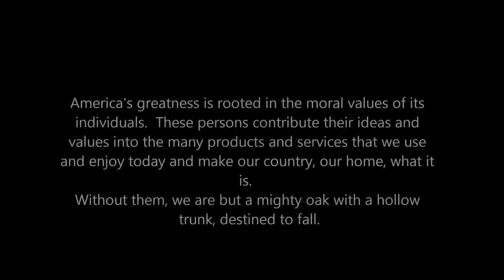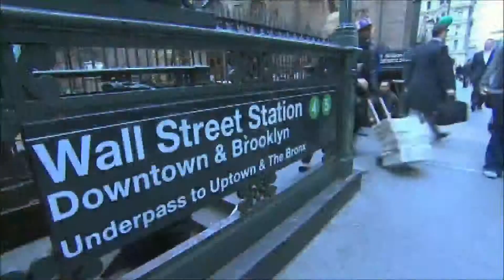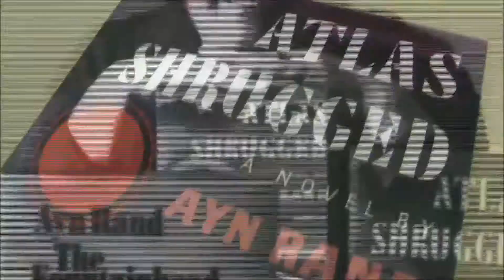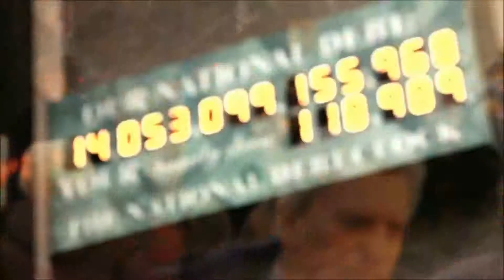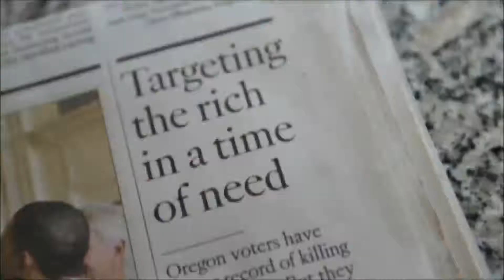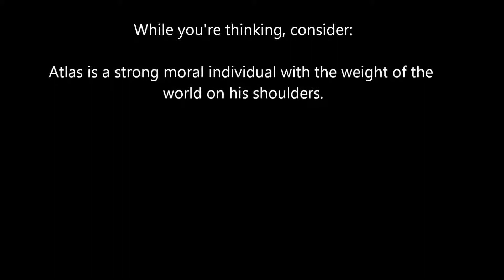Atlas Shrugged - What would you tell him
America's greatness is rooted in the moral values of its individuals.  These persons contribute their ideas and values into the many products and services that we use and enjoy today and make our country, our home what it is.  Without them, we are but a mighty oak with a hollow trunk, destined to fall.

Our capitalist system provides the encouragement and incentive for each individual to seek out and learn what is needed to live and prosper in today's world.  To take from them (the makers) those rewards and distribute to those who lack the moral values (the takers) is a socialist system that creates the hollow trunk.

This film, Atlas Shrugged, depicts what would happen if , one by one, these makers were removed from us, leaving us to cope with the result.